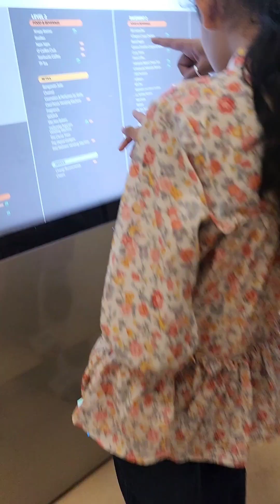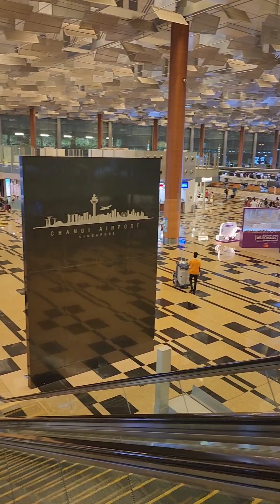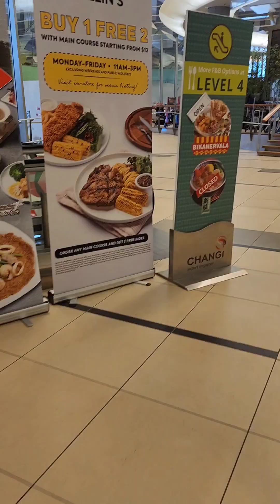हम एयरपोर्ट पर क्यों गए😇😋||Singapore Airport tour||Singapore terminal 3